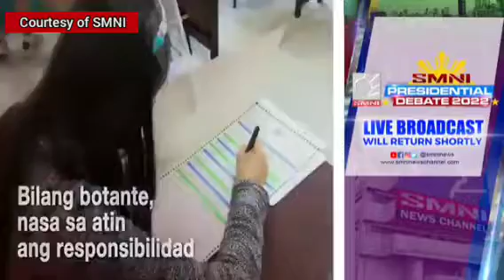FOREIGN POLICY ISSUE. SMNI Presidential Debate 2022. February 15, 2022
"FOREIGN POLICY ISSUE"

The SMNI Presidential Debate 2022.

Panelist Prof. Clarita Carlos, tinanong ang mga  Presidential Candidates kung ano ang kanilang  Foreign Policy kapag sila ang palarin maging Presidente ng Pilipinas.

Video Courtesy of SMNI